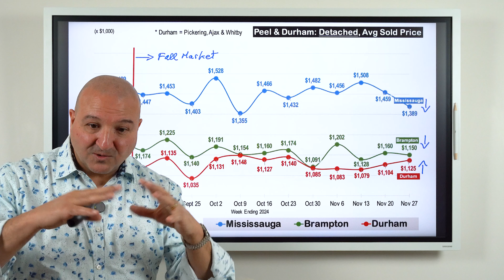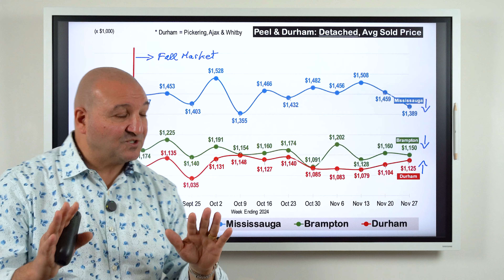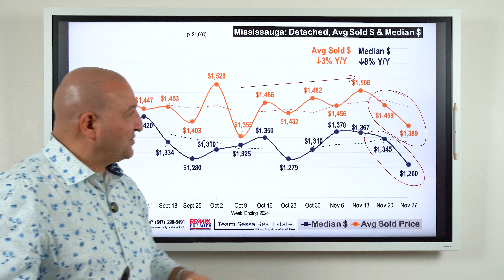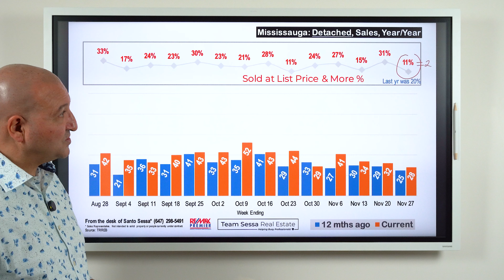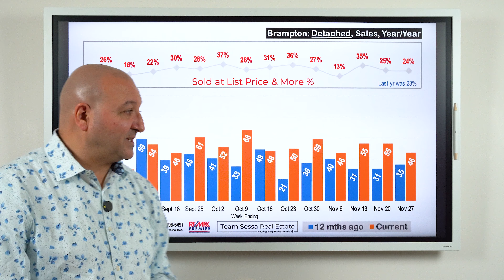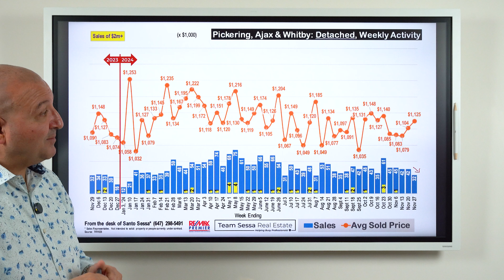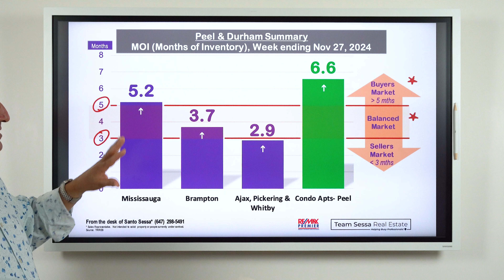Be Careful Who You Trust (Peel Region Real Estate Market Update)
This episode shows the current Brampton, Mississauga, Ajax, Whitby, and Pickering Real Estate home prices and market trends for the week ending Nov 27, 2024. We also discuss an issue that happened to someone who seemed to have been taken advantage of but ignored all the red flags as they were very familiar with the person who was supposed to have their best interest at heart.

Santo Sessa & Daniel Sessa
Re/Max Premier

*This video, nor any of the other videos on the Team Sessa Real Estate YouTube channel, does not constitute legal or financial advice. This is strictly intended for educational and entertainment purposes only.